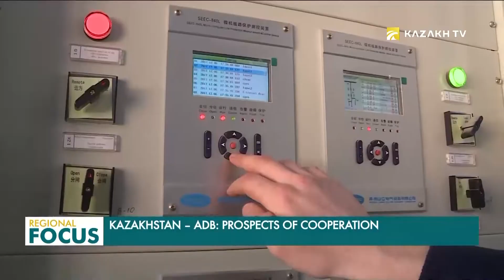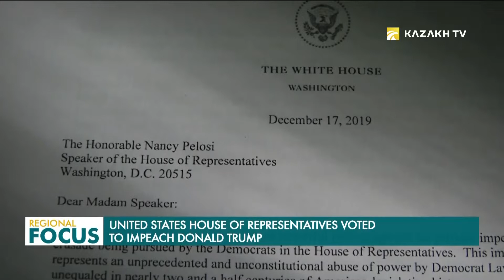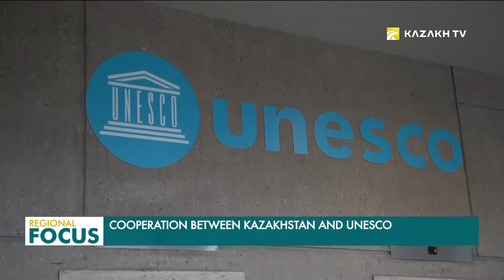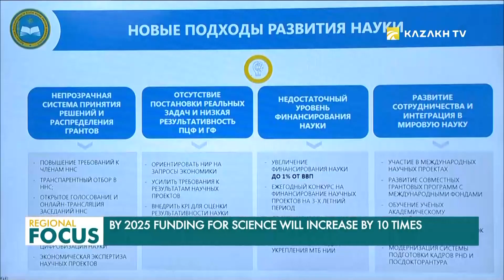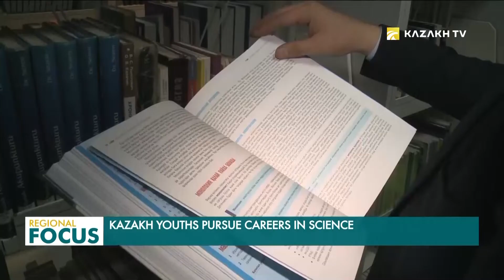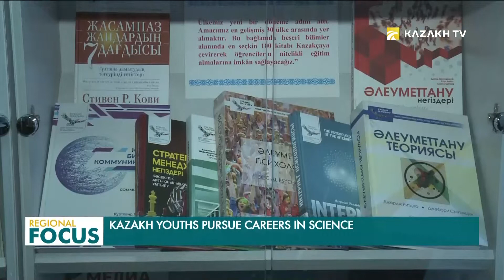Regional Focus. 19.12.2019 (каз)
Жас ғалымдар отандық ғылымды дамытуда.